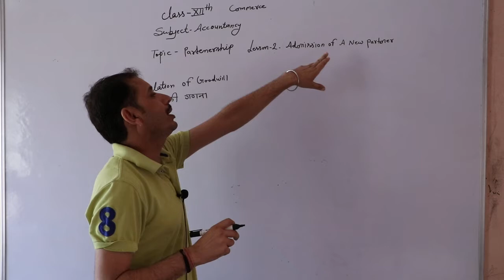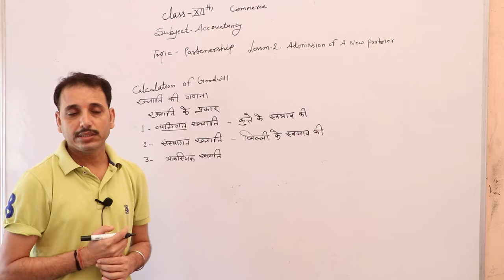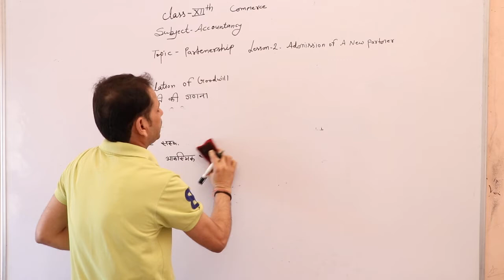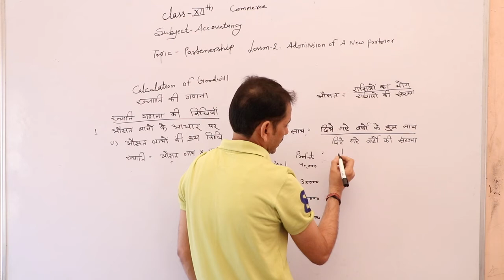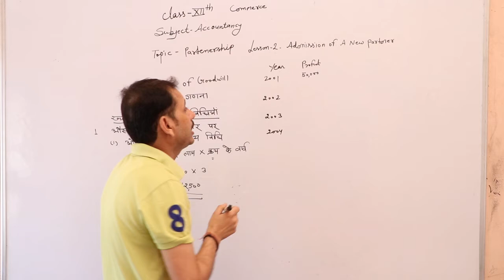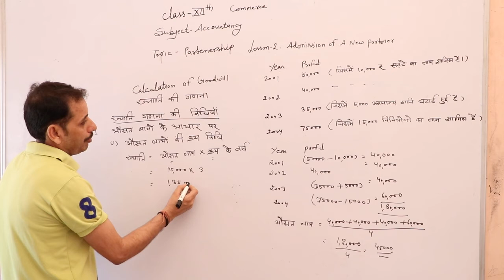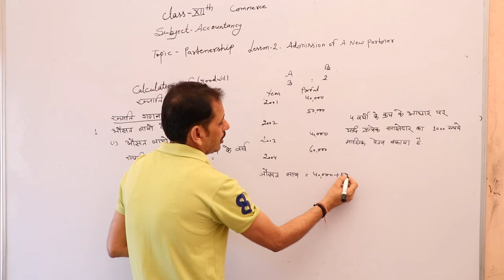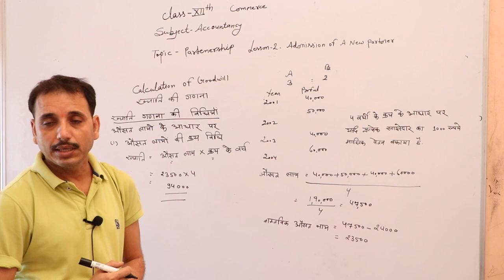12th Admission of a new partner Part 04 Chp. 2 (Accountancy) By Sandeep Modi sir Topic Partnership